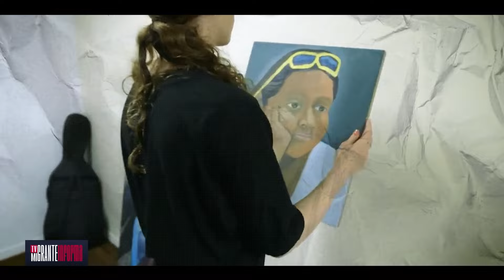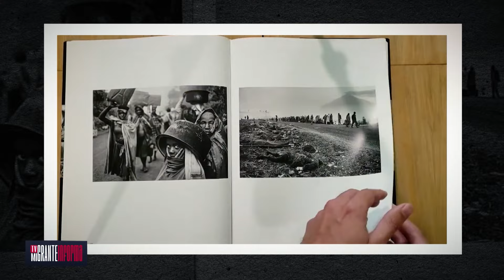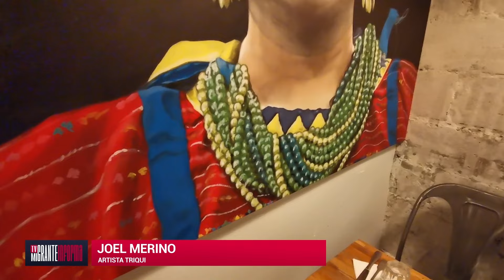TvMigranteInforma: Arte y migración, una mezcla del éxodo en el mundo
La migración es un fenómeno que lleva consigo el talento y los sueños de aquellos que deciden dejar su país de origen, generando así, un fenómeno multicultural que proyecta diversas pasiones y talentos de diversas latitudes, así la cultura y el arte de las diferentes regiones del mundo han logrado cautivar a millones de personas de distintos países.